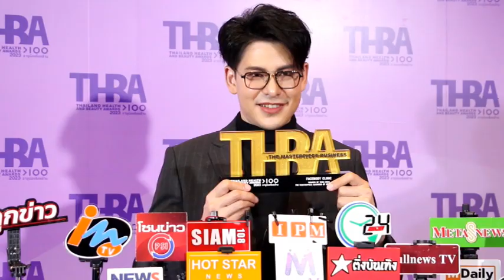Ch8 หมอธีร์ปลื้ม!! Facebody Clinic คว้ารางวัลคลินิกเสริมความงามยอดเยี่ยม ในงาน "THBA2023"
✅หมอธีร์ปลื้ม!! Facebody Clinic คว้ารางวัลคลินิกเสริมความงามยอดเยี่ยม ในงาน "THAILAND HEALTH AND BEAUTY AWARD 2023"

หมอธีร์ปลื้ม!! Facebody Clinic คว้ารางวัลคลินิกเสริมความงามยอดเยี่ยมในงาน "THAILAND HEALTH AND BEAUTY AWARD 2023" ที่จัดขึ้นเป็นปีที่ 2 แล้วสำหรับงานประกาศรางวัลสุดยิ่งใหญ่แห่งปี "THBA 2023 : THAILAND HEALTH AND BEAUTY AWARD 2023" รางวัลแห่งความภาคภูมิใจที่การันตีคุณภาพ สำหรับผู้ประกอบธุรกิจด้านสุขภาพและความงามของประเทศไทย

4 Ku-band @ 54 MHz
24 Ku-band @ 27 MHz

Downlink Information:
NAT TV 1 and 2
Transponder: 22
Frequency: 12090
Symbol Rate: 20000
FEC: 3/4

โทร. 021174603